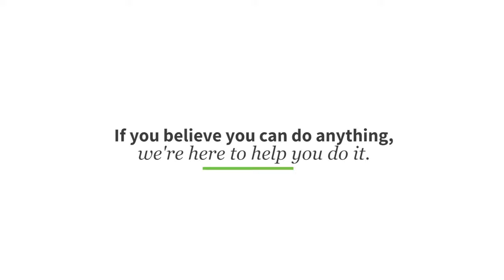Yves Denis believes excellence is the driving force behind greatness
What can you achieve if you combine self-belief and professional excellence? As Service Delivery Manager at Dimension Data, as well as a successful competitive swimmer, Yves Denis believes in strong alignment between personal and career goals. We celebrate his inspiring career.